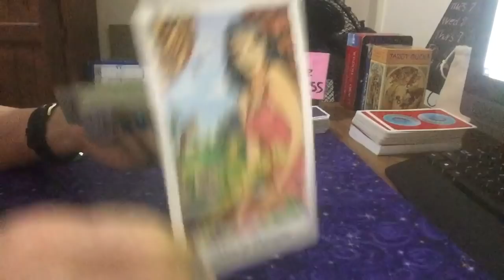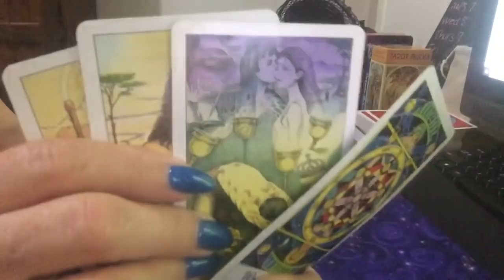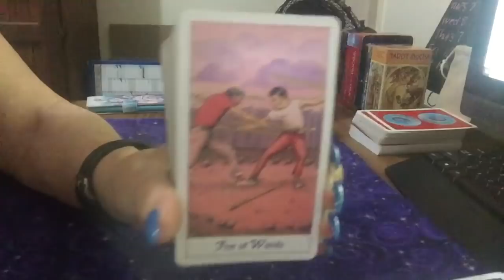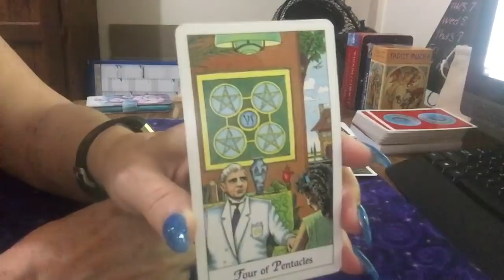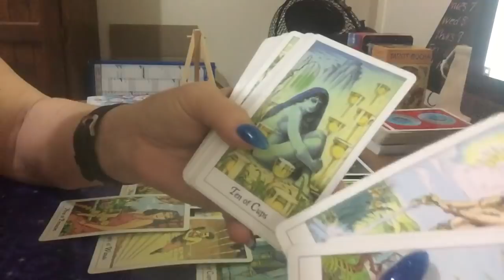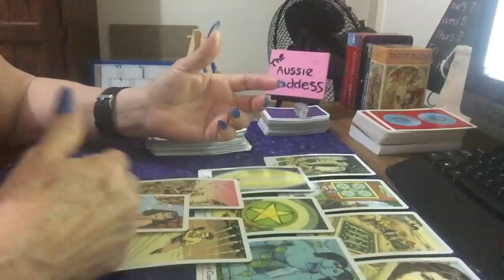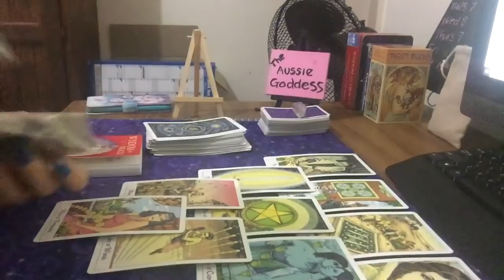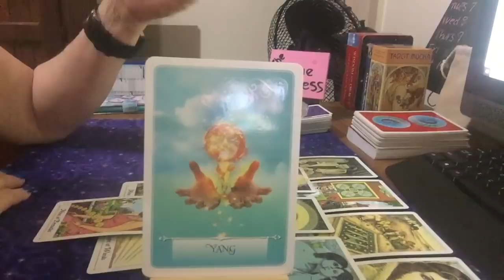Bonus Reading For The Weekend 24/25/26 January